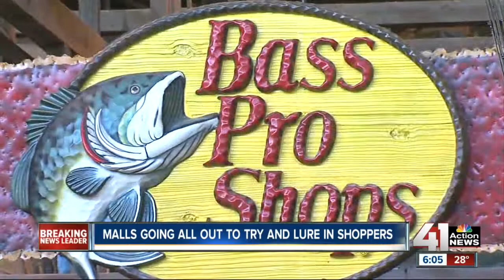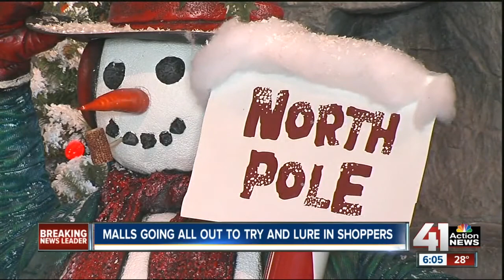Malls attempt to lure shoppers to stores rather than online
Online shopping is expected to make a 15 percent jump this year so shopping mall have become more creative to attract the crowds.